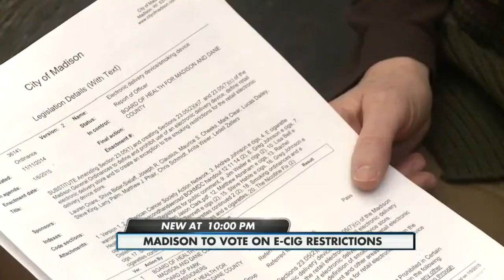E-cigarette vote in Madison 1-5-2015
City council could restrict devices like traditional cigarettes